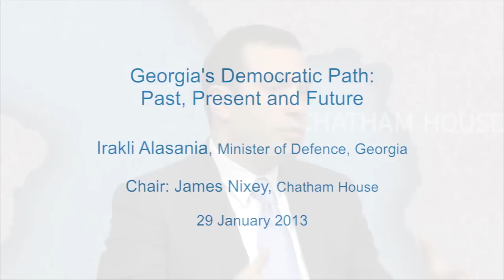Georgia's Democratic Path Past, Present and Future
Georgia's Minister of Defence Irakli Alasania spoke at Chatham House about learning from the past, and relations with Russia, Abkhazia and South Ossetia. Recorded on 29 January 2013.